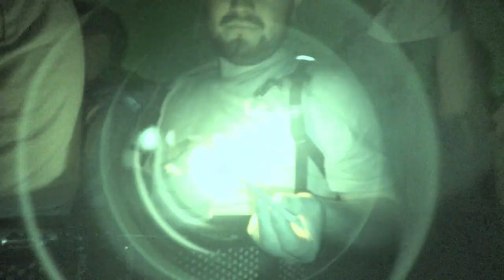JUSTICE - CHORUS OVERDRIVE - LIVE @ HARD DOTD LA - 11.3.2018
I CAME BACK TO THE HISTORIC PARK FOR THE FIRST TIME SINCE MANY HARDFESTS AGO... I CAME TO SEE SOME COOL DJS AND HOMIES... BUT Y'ALL REALLY KNOW I CAME TO SEE THE FINAL JUSTICE LIVE SET OF 2018...